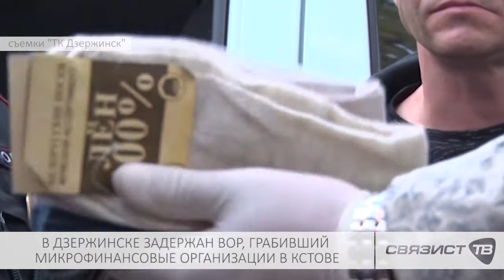В ДЗЕРЖИНСКЕ ЗАДЕРЖАН ВОР, ГРАБИВШИЙ МИКРОФИНАНСОВЫЕ ОРГАНИЗАЦИИ В КСТОВЕ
В Дзержинске задержан вор, грабивший микрофинансовые организации в Кстове и Нижнем Новгороде. Злоумышленник попался по горячему следу. После попытки очередного ограбления его опознали менеджеры офиса в Дзержинске